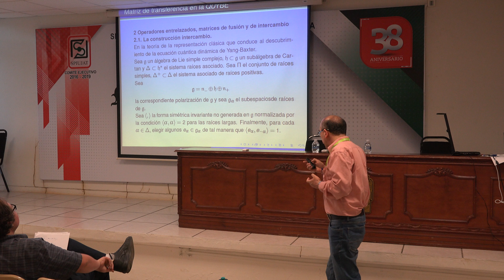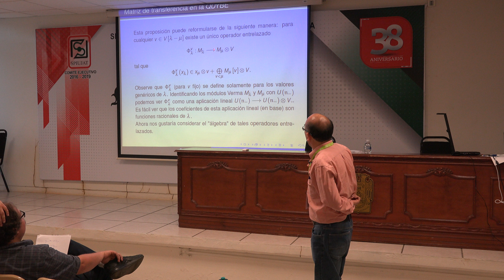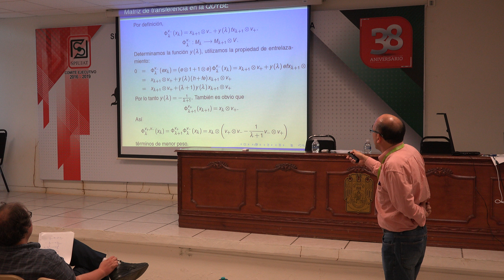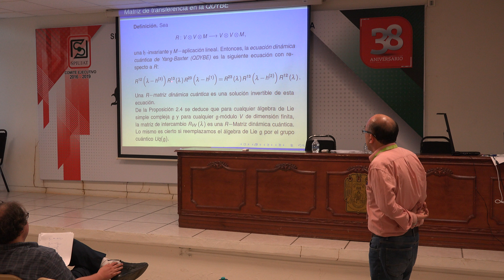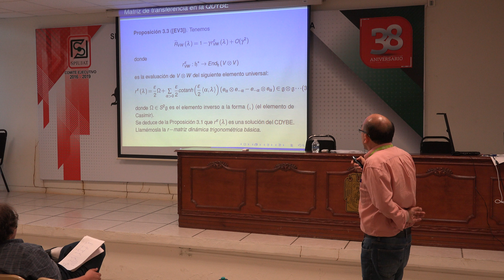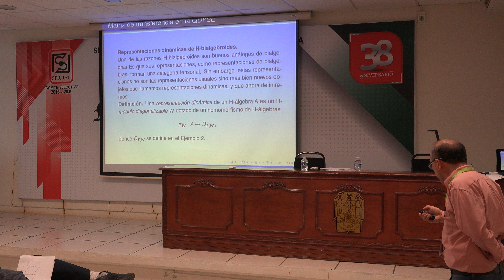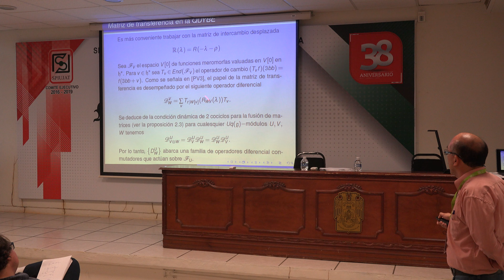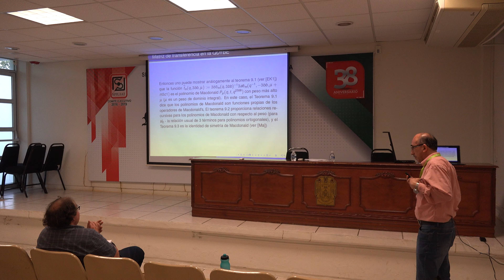Matriz de transferencia en la ecuacion dinamica cuantica de Yang Baxter (Norberto Jaime Chau Perez)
Matriz de transferencia en la ecuacion dinamica cuantica de Yang-Baxter

Plática dada por Norberto Jaime Chau Perez (PONTIFICIA UNIVERSIDAD CATOLICA DEL PERU) el martes 23 de Octubre del 2018 en el 51° Congreso Nacional de la Sociedad Matemática Mexicana en la Universidad Juárez Autónoma de Tabasco, Zona de la Cultura, Villahermosa, Tabasco

Otros videos del 51° Congreso Nacional de la Sociedad Matemática Mexicana

Página del 51 Congreso Nacional de la Sociedad Matemática Mexicana

Programa del 51 Congreso Nacional de la Sociedad Matemática Mexicana

Otras pláticas del 51 Congreso Nacional de la Sociedad Matemática Mexicana

Erick Tovar, Rodrigo Cruz y Efraín Vega quienes grabaron las platicas y realizaron la publicación de los videos